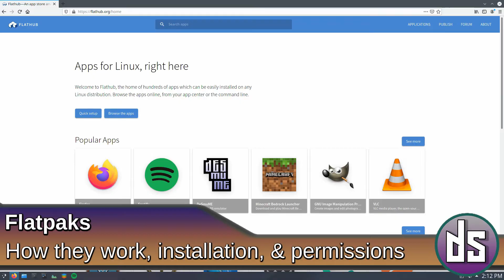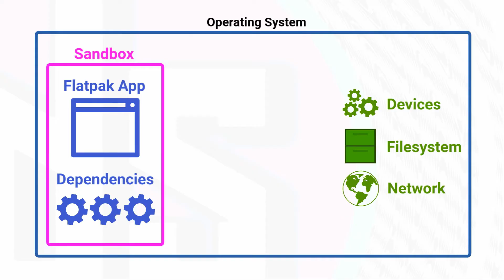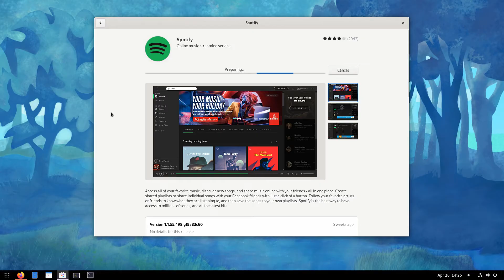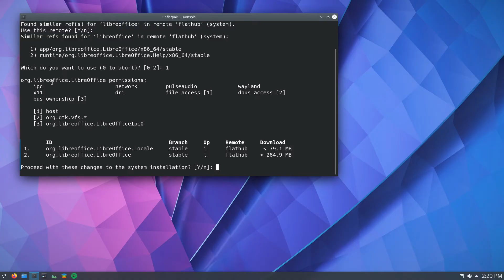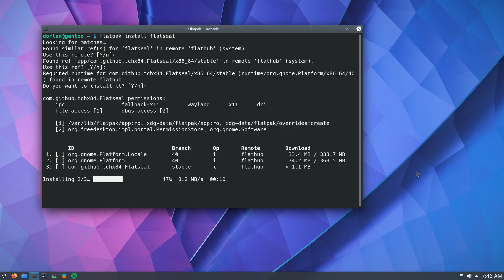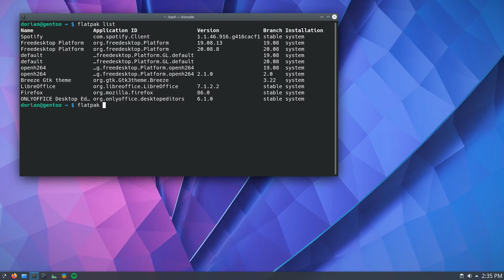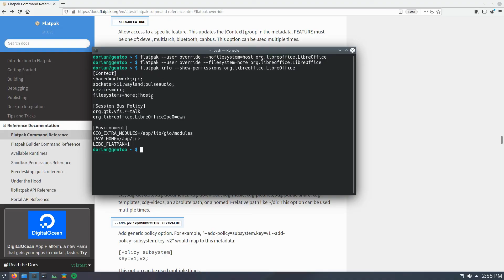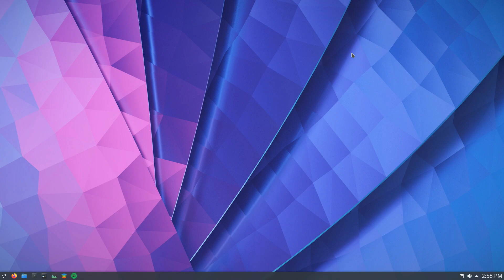What are Flatpaks? | How to install & permissions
Flatpaks have many great advantages. They can be sandboxed to protect your system. They usually carry newer versions of software than repos. And they are distro independent, which means they run as they should on any distro that supports Flatpaks.

In this video I'll go over how they work, how to install them, and how to change what permissions they have.

00:00 Intro
00:26 How Flatpaks work
01:50 Installation
02:35 Using a package manager
03:03 Installing from Flathub
03:24 Updating
03:33 PRO: Newer versions
04:01 Install from the terminal
05:09 PRO: Getting software not available in your distro
05:48 Flatpak Permissions (GUI)
07:16 Flatpak Permissions (terminal)
09:14 Example of denying filesystem access
10:13 Conclusion
10:36 The most important part